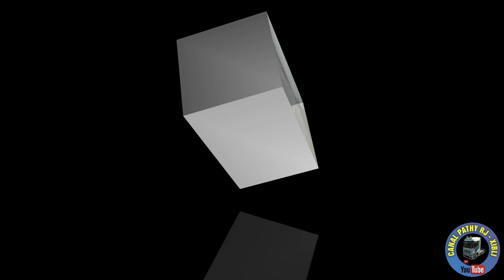A saga da Suíça.Só dor de cabeça!Coisas boas e ruins.🤦‍♂️.vídeo n°706